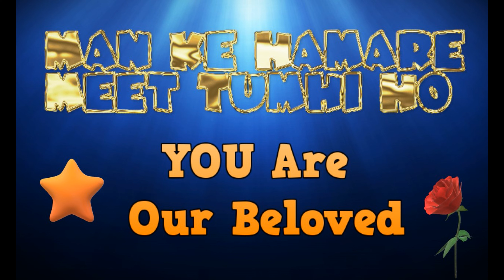Man Ke Hamare Meet Tumhi Ho | Daaji's Choice | Heart's Beats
Blessings of Rev. Daaji.

Heartful Pranams to Rev. Master, All hfn families, Elders, Brothers, Sisters and
All Heart's Beats Team members who are blessed with this heartful voluntary service.

The videos uploaded on this channel are Heartful Divine Music of Our Team.

This channel is powered by IASSCC team.